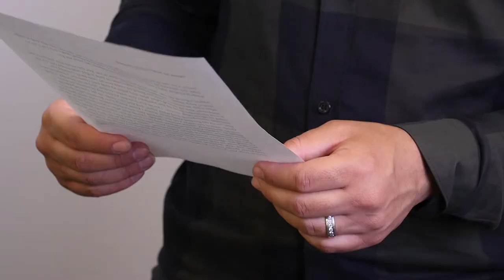Note To Self: Martin Abreu CUNY SPS Graduate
Ever wish you could give advice to your younger self? We asked some of our recent graduates to participate in our NotetoSelf project and do just that.